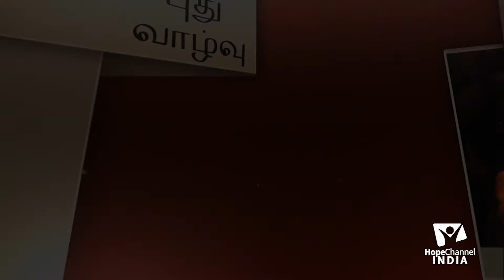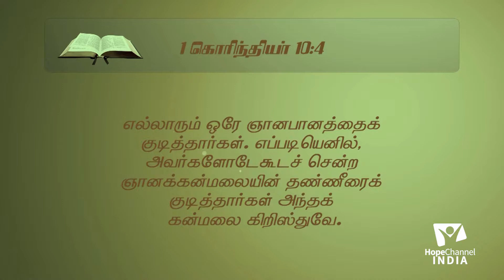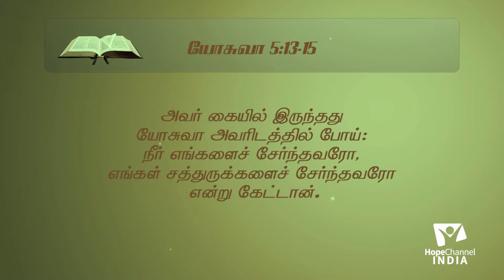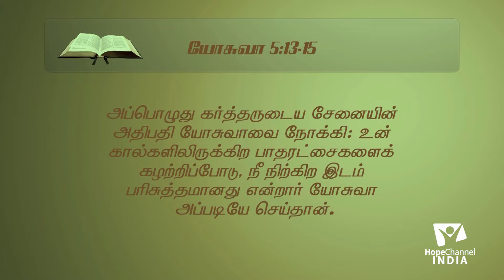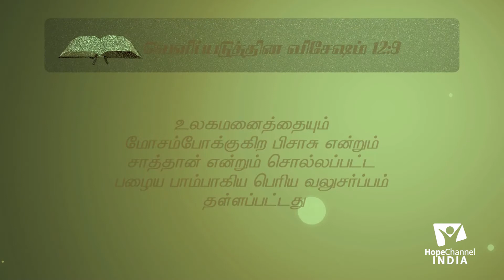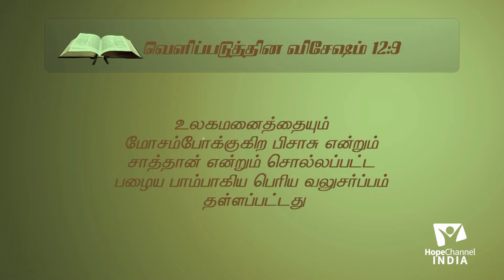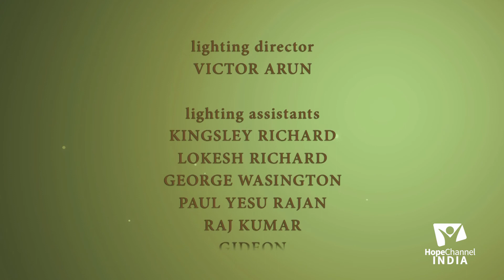03 Here Is Wisdom | Who Is Michael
So lets learn and grow in wisdom as we learn the deeper meaning of some of the mysteries from the Bible.

Speaker: Pr. P. Ravichandren